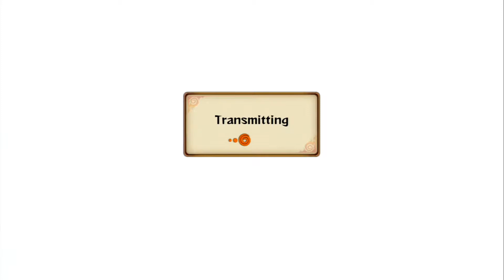Naruto Ultimate Ninja Storm Revolution: Online Matches 13 Neji Hyuga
Ranked online matches with Neji Hyuga